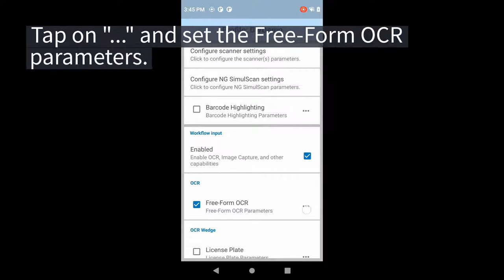DataWedge Demo - Free-Form OCR | Zebra Technologies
This video will show you how to process documents or labels quicker and capture data with higher accuracy using Free-Form OCR. Free-Form OCR, which stands for optical character recognition, automatically captures data by recognizing text within a captured image and extracting the text in digital form.